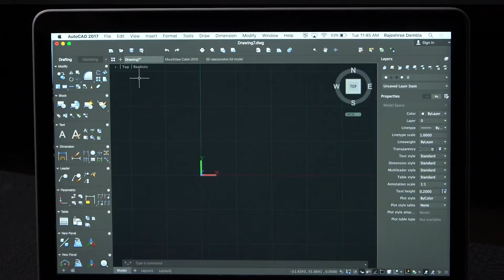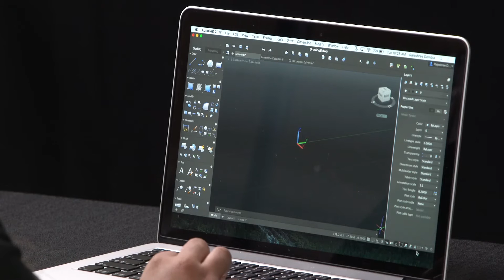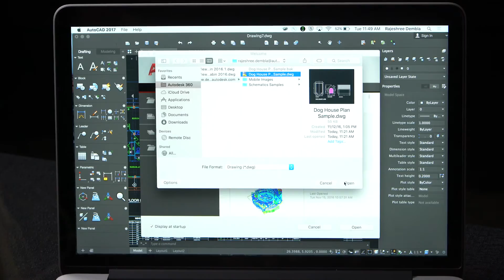AutoCAD for Mac 2017 - přehled novinek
Novinky AutoCADu for Mac 2017 (video firmy Autodesk)